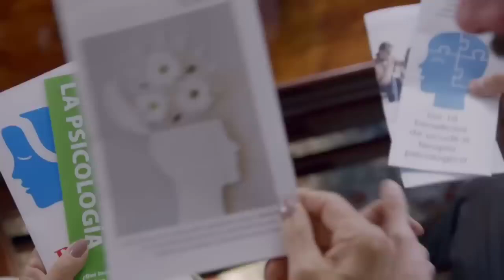La Rosa de Guadalupe Capítulo 2024 | LOS MARTÍNEZ [PART 2] FULL HD